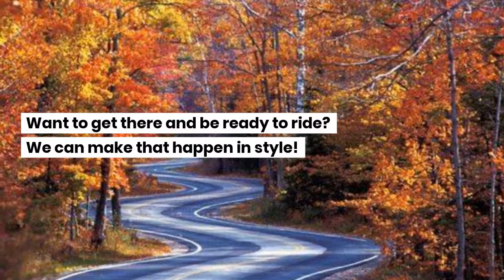Where are you going?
Where ever your destination may be we can get you there safely, economically, and beautifully! We make a way for you to take your bike with you.  Enjoy the ride once you get there!